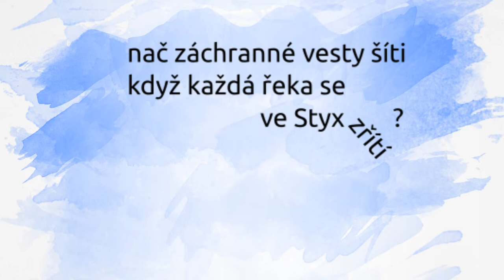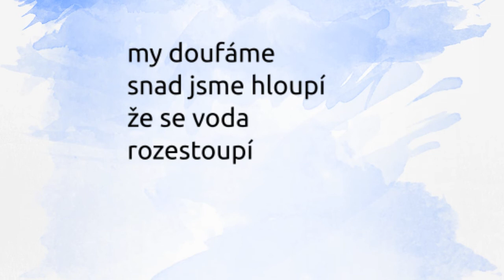Dál tou vodou do Třebíče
Píseň pro Sjezd (nejen) evangelické mládeže 2016

1: Nejsme jako Noe, člověk bez falše,
co zajistil si rodinný vstup na arše
teď vyhlíží to, že jediná vyhlídka
je procvičit si zoufalýho motýlka

R: Dál tou vodou, mořskou plání
plujem příběh vo doufání,
když hurikánu voči býčí
stahují se nad Třebíčí.
Mokří, slabí, po všech pádech
zbývá bolest, píchá v zádech,
nač záchranné vesty šíti,
když každá řeka se ve Styx zřítí.

2: Jak řešiti šlamastyku tuhletu
vypravuje Spirituál Kvintetu:
Všechno zlato velbloud uchem neprotáh,
svatí žijí, farao má sarkofág

Jámou lvovou, s lítou saní,
plížíme se umolousaní,
my doufáme, snad jsme hloupí,
že se voda rozestoupí.